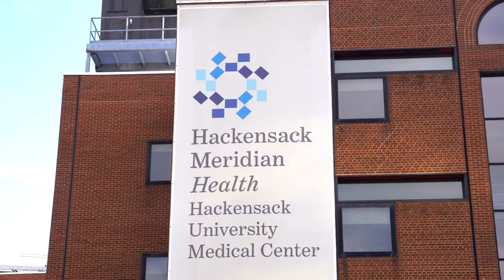Hackensack University Medical Center Geriatric Fellowship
The Division of Geriatrics at Hackensack University Medical Center is ranked High Performing by US News and World Report. Learn more about the department and the Geriatric Fellowship Program at Hackensack University Medical Center.